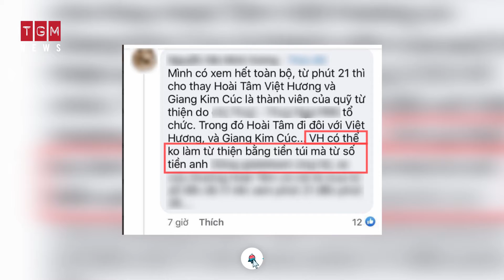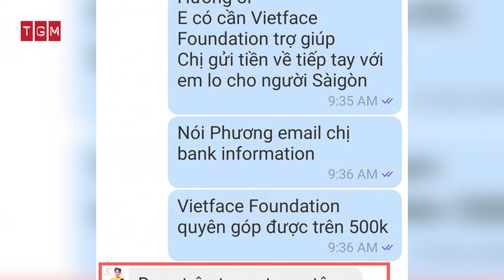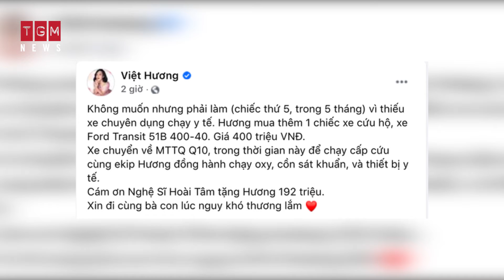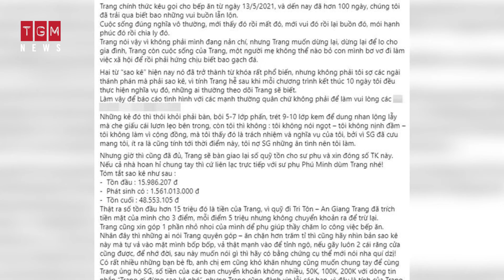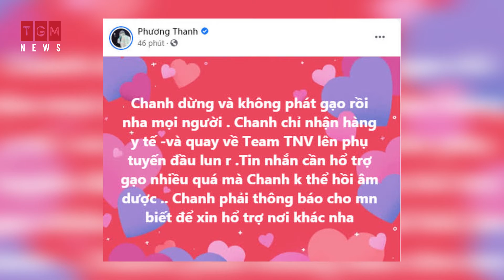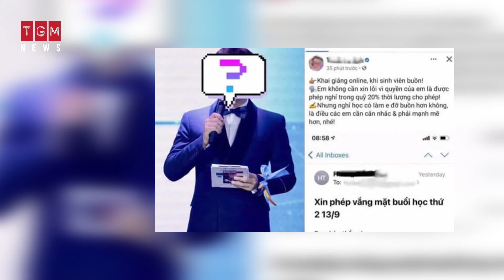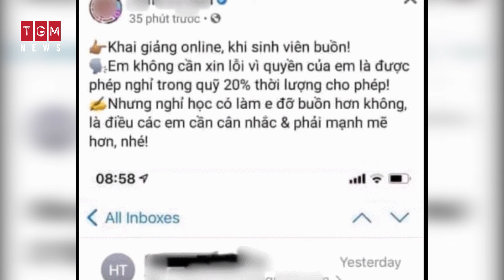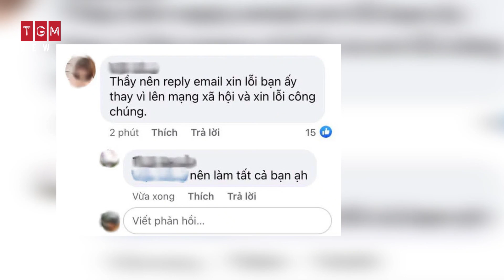SINH VIÊN XIN NGHỈ DO NHÀ CÓ TANG, GIẢNG VIÊN KIÊM MC VTV CÓ PHÁT NGÔN GÂY SỐC TRÊN MXH | TGM NEWS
Sinh viên xin vắng học vì nhà có người mất, giảng viên kiêm MC VTV đăng lên Facebook mỉa mai: Nghỉ học có làm em đỡ buồn hơn không?
Mới đây, một sự việc nhận được sự quan tâm của dân mạng liên quan tới 1 MC của Đài truyền hình Việt Nam - Trịnh Lê Anh với một em sinh viên. Theo đó, vị MC VTV này đồng thời là giảng viên của trường Đại học Khoa học Xã hội & Nhân văn - Đại học Quốc gia Hà Nội. Một trong các môn mà nam giảng viên MC VTV phụ trách là Tổ chức sự kiện đã khai giảng vào sáng ngày 13/9.
TGM News Officical - NGƯỜI LÀM TIN là kênh: Tin tức- Thể thao - Quân sự - Thông tin - Giải trí - Đời sống - Xã hội Việt Nam và Thế Giới 24h qua.

©Bản quyền thuộc TGM News, nghiêm cấm sao chép hoặc Reup dưới mọi hình thức.